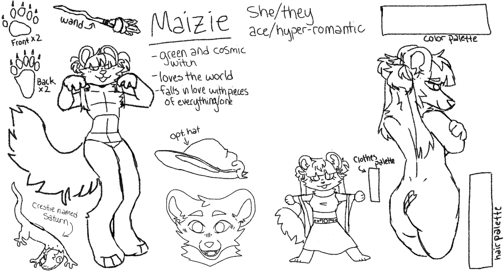Speed paint #2 •Maizie ref sheet•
~☆~ credits ~☆~

Songs:
Witches by Alice phoebe Lou
Je te laisserai des mots by Patrick Watson

~☆~ info ~☆~

Program(s) used:
Procreate and capcut

Time took: 2 hrs and 15 min

Strokes total: 3020

~☆~ character info ~☆~

Character(s): Maizie

Character fun fact:
Their hair can change colors based off certain galaxies or super novas and such

~☆~ support me! ~☆~

~☆~ socials ~☆~